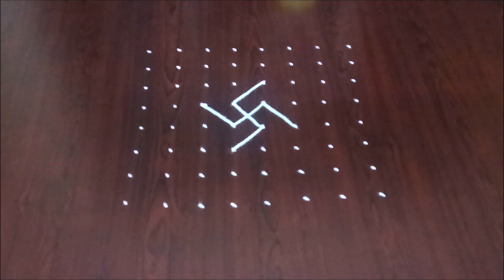Creative Rangoli With Dots 8*8 || Easy Daily Dot Rangoli || New Chukkala muggulu || Rangoli World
Latest Rangoli, Easy Muggulu Designs, Daily Dots Rangoli, Cute Kolam Designs 2021, New Rangoli idea For Beginners, Simple cute Rangoli Designs
8 dotted kolam
Cute rangoli Designs
Rangoli video
Rangoli Designs 2021
Rangoli video
Latest chukkala muggulu
Easy Rangoli designs, 8x8 chukkala muggulu, New muggulu designs, Rangoli idea, Latest easy dot Rangoli
Rangoli World